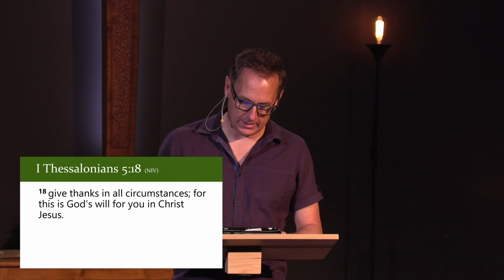The Practice(s) - Giving Thanks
Pastor Corey Johnsrud shares a message from 1 Thessalonians, continuing our series on Spiritual practices, on June 13th, 2021.